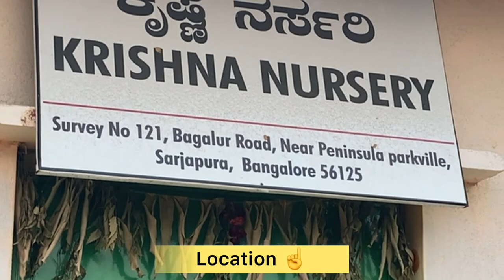₹ 7 rose plants | Nursery visit | Bangalore | location mentioned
Welcome to tamil kaatru channel 🙏

Location : mentioned at the video